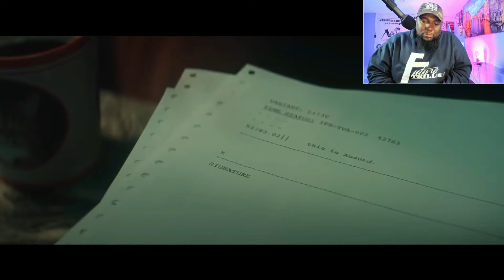IS BLACK WIDOW IN THE NEW LOKI TRAILER? (REACTION)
WHAT DID YOU THINK ABOUT VIDEO?